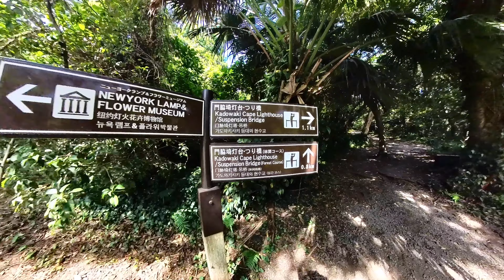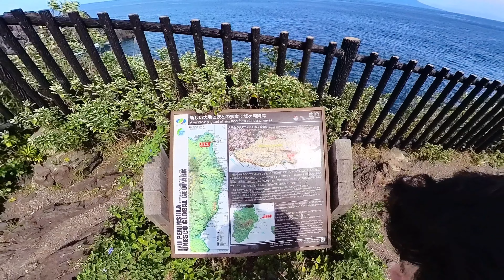[4K] 城ヶ崎海岸、絶景スポットまとめ 門脇崎、門脇つり橋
約4000年前、大室山が噴火した時に流れ出した溶岩によってできた「城ヶ崎海岸」についての体験動画です。色々楽しめるところがありますが、今回の動画では、全長48m×高さ約23mの「門脇つり橋」はスリル満点の絶景スポットや360度のパノラマ風景が楽しめる「門脇埼灯台」の展望台からは伊豆七島や天城連山を望むスポットを紹介します。

動画内容は：

1:04 陸平根 Rikuhirane
2:00 びしゃご Bishago
2:49 門脇灯台 Kadowaki Lighthouse
3:10 門脇崎 Cape Kadowaki
5:49 門脇つり橋 Kadowaki Suspension Bridge

カメラ：iPhone 14 Plus, Insta 360 X3

1. For The Love Of - Stayloose
2. Hey Girl - Topher Mohr and Alex Elena
3. Blurry Vision - Corbyn Kites
4. Airborne - Quincas Moreira
5. Grut - Patrick Patrikios